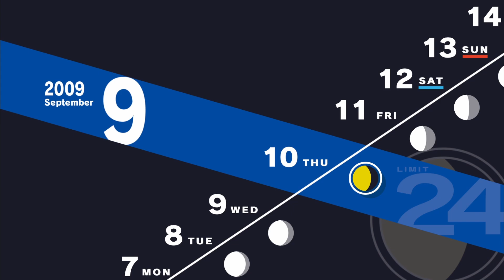Ken Amada (Persona 3 Reload) Part 62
Comment any games you would like me to play on this channel